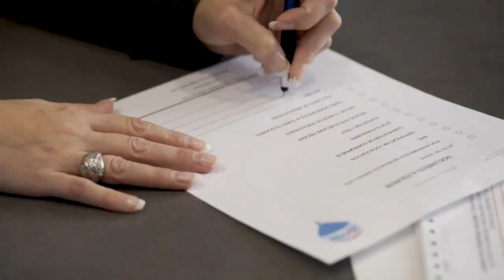Comment INVESTIR dans l'immobilier | Uriel BIGOT - Immigration Canada 2022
Pour vous aider dans la VENTE, ACHAT ou L'INVESTISSEMENT IMMOBILIER, cliquez sur ce lien 👇🏾👇🏾👇🏾

Si tu désires passer à un autre niveau, j’ai créé un groupe facebook privé sur l’immobilier et le Mindset pour se créer plus de richesses et de succès.
Joins-toi à nous

Chapters: (Chapitres)
00:00​​ Début
00:03​​ Aperçu
00:33 Intro
01:50 Courte bio
05:08 1er achat
12:09 3 Astuces en gestion immobilière
15:46 3 Astuces d'optimisations immobilière
18:53 Rejoindre Uriel
19:12 Fin de la 1ère partie & comment me contacter

Sujet du jour: Immigration Canada - Comment investir dans l'immobilier 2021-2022. Dans cette vidéo, Uriel Bigot, courtier immobilier, fondateur de start up "UpKy' et investisseur immobilier, vous partage les avantages et comment vous lancez dans l'investissement immobilier.

Pour avoir un plan d'action pour vendre ou acheter,

Équipe Salador
Experts Courtiers Immobilier
RE/MAX du Cartier
2820 Boul. St-Martin Est,
Bur #201​, Laval, H7E 5A1